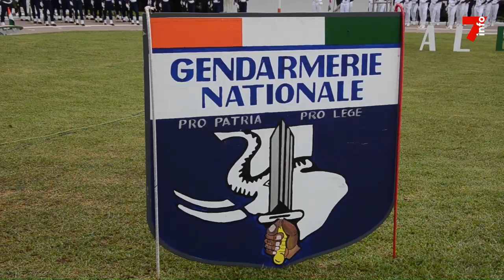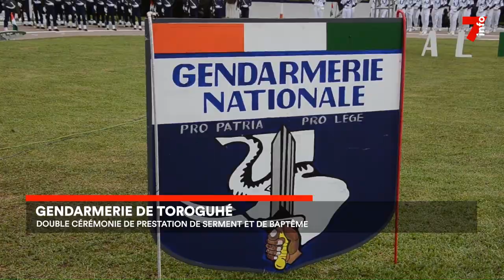Le 7 minutes du 23 août 2023 (édition du 12h)